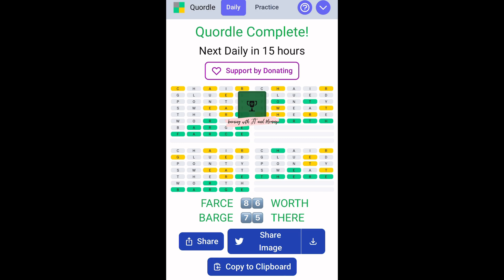Quordle 129 June 2 Thursday | Starting Word CHAIR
Quordle is a logic-vocabulary game and hitting all those 4 words is really tricky yet exciting. So let’s play quordle daily and tickle those brain cells of ours, enhance our vocabularies and have fun everyday!

Enjoyyyy!